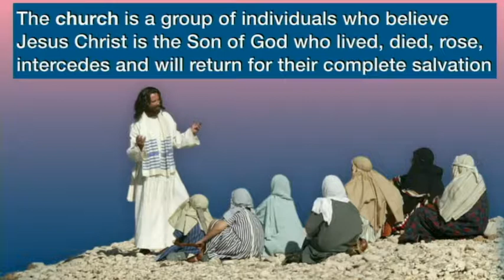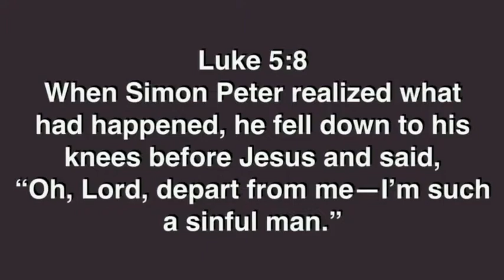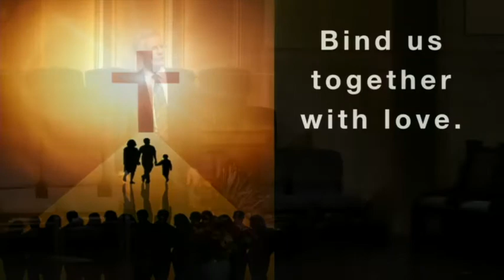Come Y'all! Let's Eat! 11-25-17 Ivan Blake